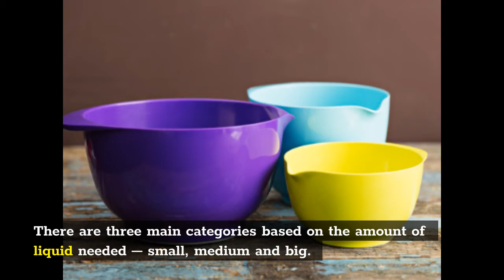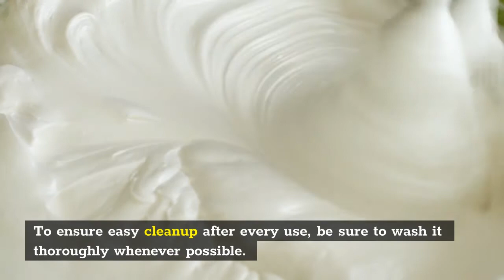Mixing Bowl, Superb 5 Tips Before Buying This Kitchen Tools!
It's a basic and functional container that can be found in a well-equipped kitchen. They do not get much attention but they need to fulfill many requirements for the chef to be able to do their job. When they fail your expectations you don't notice mixing bowls.